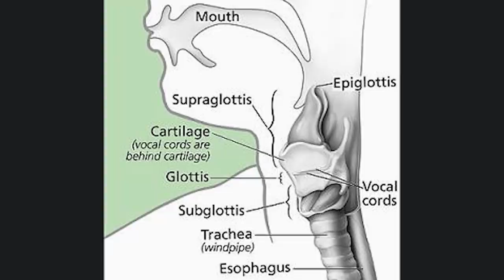How does CHATOT Talk? - The Pokedex is Wrong! | Gnoggin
Chatot is an interesting Pokemon from gen 4, Diamond, Pearl, Platinum, and of course everybody's favorite: Pokemon Mystery Dungeon Explorers of Time, Pokemon Mystery Dungeon Explorers of Darkness, and Pokemon Mystery Dungeon Explorers of Sky. I love Chatot in those games. But how does Chatot work? Scientifically speaking? really then, how doparrots work?